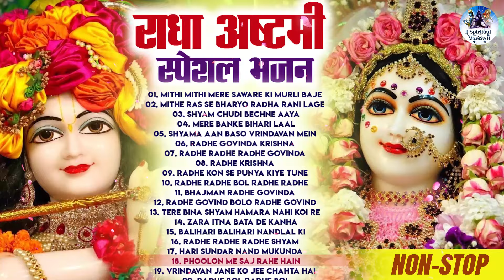20 Most Beautiful Radha Krishna Bhajans | Radhe Krishna Bhajan | Best Bhajans Collection Songs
🌺 Welcome to our special collection of the Top 20 Radha Rani Bhajans 🌺

Join us in celebrating the divine love and devotion of Radha Rani with these beautiful bhajans that capture the essence of her grace and beauty. Whether you are preparing for the auspicious occasion of Radha Ashtami or simply wish to immerse yourself in the enchanting melodies dedicated to Radha Rani, this video is perfect for you.

🎶 In this compilation, you will find:
- Soulful renditions of classic Radha Rani bhajans
- Uplifting lyrics that resonate with devotion and love
- A perfect musical background for your Radha Ashtami celebrations

- Top 20 popular bhajans that honor Radha Rani
- Perfect for devotional singing, prayer, and meditation
- A beautiful way to connect with the divine during Radha Ashtami 2024

Immerse yourself in the blissful vibes of these bhajans and experience the spiritual transcendence they bring.

🙏 **Happy Radha Ashtami! May the blessings of Radha Rani be with you always.**

Top 20 Popular Radha Krishna Bhajans in Hindi \ Nonstop Latest Shyam Bhajan \ Radhe Govinda Songs

00:00- Mithi Mithi Mere Saware Ki Murli Baje
07:25 - Mithe Ras Se Bharyo Radha Rani Lage
11:30 - Shyam Chudi Bechne Aaya
18:19 - Mere Banke Bihari Laal
23:53 - Shyama Aan Baso Vrindavan Mein
30:53 - Radhe Govinda Krishna
35:44 - Radhe Radhe Radhe Govinda
40:54 - Radhe Krishna
46:55 - Radhe Kon Se Punya Kiye Tune
52:52 - Radhe Radhe Bol Radhe Radhe
01:00:20 - Bhajman Radhe Govinda
01:07:11 - Radhe Govind Bolo Radhe Govind
01:10:10 - Tere Bina Shyam Hamara Nahi Koi Re
01:14:29 - Zara Itna Bata De Kanha
01:22:41 - Balihari Balihari Nandlal Ki
01:27:19 - Radhe Radhe Radhe Shyam
01:30:56 - Hari Sundar Nand Mukunda
01:37:50 - Phoolon Me Saj Rahe Hain
01:42:39 - Vrindavan Jane ko Jee Chahta Hai
01:49:49 - RADHE BOL RADHE BOL

Title - Mere Sanware Ki Banshi Baaje

Title - Mithe Ras Se Bharyo Radha Ran
Singer - Adrita Jhinuk

Title - Shyam Choodi Bechne Aaya
Singer - Ankita Bramhe & Ashwina Bramhe
Lyricist: Samarpit Golani
Album - Sacred Mantras Bhajans

Title - Mere Banke Bihari Lal | Radhe Kon Se Punya Kiye Tune | Vrindavan Jane ko Jee Chahta Hai | Phoolon Me Saj Rahe Hai Vrindavan Bihari

Title - Shyama Aan Baso Vrindavan Mein | Radhe Radhe Bol Radhe Radhe | Zara Itna Batade Kana | Jara Itna Bata De Kanha | Balihari Balihari Nandlal Ki

Song - Radhe Govind Krishna Murari

Title - Radhe Radhe Radhe Govinda
Singer - Dwipannita Choudhury

Title - Bhajman Radhe Govind
Singer - Dwipannita Choudhury

Title -Radhe Govind Bolo Radhe Govind
Singer:  Aditya Joshi

Title - Tere Bina Shyam Hamara Nahi Koi Re
Singer:  Adrita Jhinuk

Title - Radhe Radhe Radhe Shyam
Singer - Shweta Thakur
Album - Divine Mantras Bhajans Vol 2

Title - Hari Sundar Nand Mukunda

Title - Radhe Bol Radhe Bol
Singer - Disha Roy
Album - Transcendental Vol 2